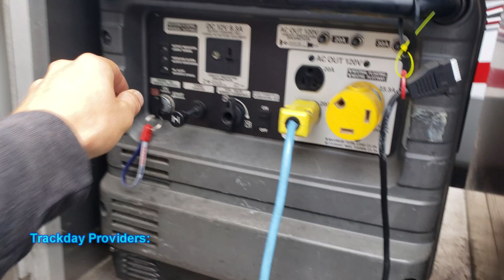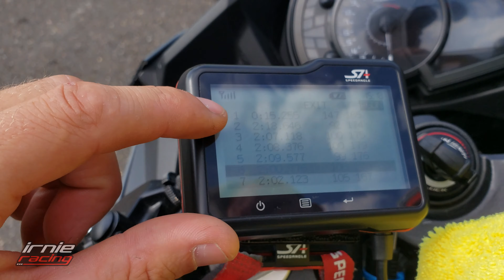Ninja400 Sportbike Racer Training @PacificRaceways Pt.2 | Irnieracing my LorenzoComeback series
After crashing hard and breaking my right thumb July 13, 2019, I traveled to Pacific Raceway for my LorenzoComeback with WMRRA September 6-7, 2019.
Enjoy Part 2 "Ninja 400 Racer Training @PacificRaceways."  Special Thanks to Mark Degross of 2Fast Trackdays for supporting the sport and my Rider Training program.

Support Marcel Irnie's 2023 Superbike Effort!